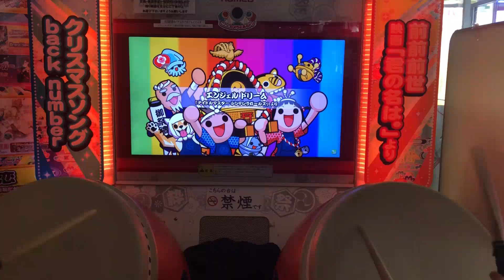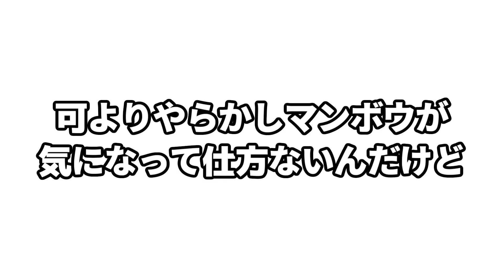【太鼓の達人】せいぢさんとセッションした結果...。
player1:ごには
player2:せいぢ？(熊本)

初めまして！！！

ID:@goniha528